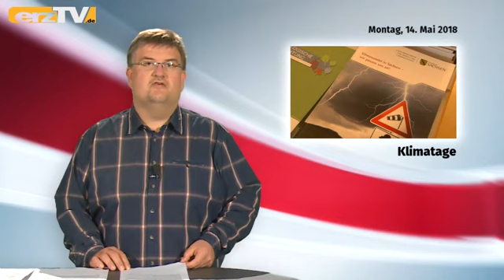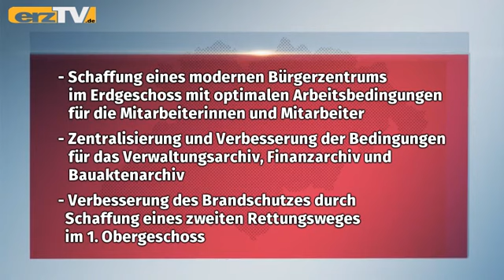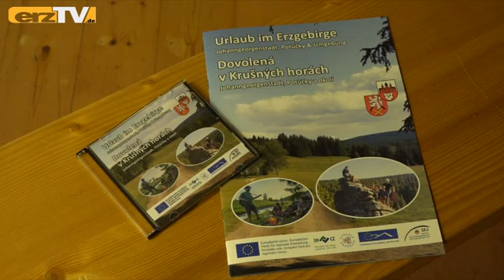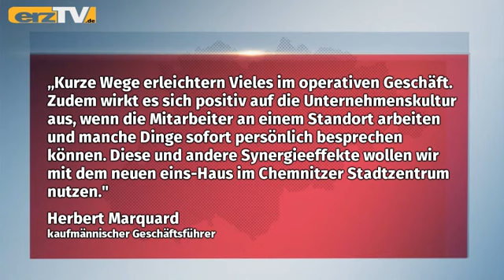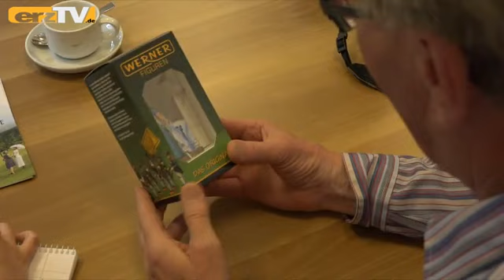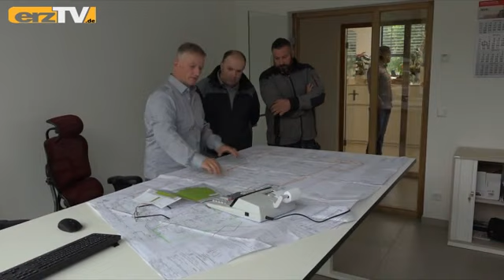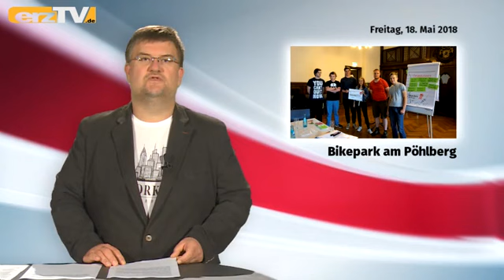erzTV Woche zeigt Männertag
GRÜNHAIN-BEIERFELD: In der Woche nach dem verlängerten Himmelfahrtswochenende spielte der "Männertag" in allen fünf KOMPAKT-Sendungen eine Rolle. Klar, dass auch im Rückblick erzTV WOCHE die Ereignisse am Feiertag präsent sind.